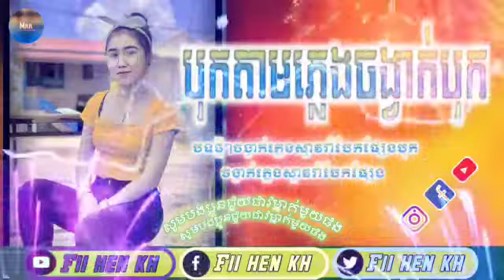បុកតាមភ្លេងចង្វាក់បុករីមិច2021💥🎊 remix2021📩រីមិច2021 បទកំពុងល្បីក្នុងTik Tok2021🤒 remix2021បទល្បីៗ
សូមបងប្អូនទាំងអស់គ្នាជួយចុច_subcribe_channel_youtubeរបស់ខ្ញុំម្នាក់មួយផង(Mrhenremix)
សូមចុច_subscribeនិងដាក់សញ្ញាកន្តឹងផងបាទសូមចុច_subscribeនិងដាក់សញ្ញាកន្តឹងផងបាទ
អូនជាបន្លាក្នុងទ្រុងបងRemix2021🔥រីមិច2021💥បទកំល្បីកក្រើកTik Tok2021,remix2022,Mrhen
😱រីមិច 2021 remix2021,បទល្បីកក្រើកភូមិ2021💥បទកំពុងល្បីក្នុងTik Tok2021🔥Mrhen
បទល្បីក្នុងTik Tok2021💥remix2021🔥រីមិច2022,បទពេញនិយម,រីមិច2021💥Mrhen
បទល្បីក្នុងហ្គេមហ្វីហ្វាយ2021 remix2021💥រីមិច2022 បទកំពុងល្បីក្នុងTik Tok2021💥បទថៃរីមិច🔥Mrhen
បទថៃល្បីក្នុងTik Tok2021💥រីមិច2021 remix2021🔥បទកំពុងល្បីក្នុងTik Tok2021💓Mrhen
ចេចេមានប្ដីហើយនៅ remix2021🔥រីមិច2021បទកំពុងល្បីក្នុងTik Tok2021💥រាំក្នុងtik tok 2021🔥Mrhen
កែខ្លួនជាលេងremix 2021🔥 រីមិច2021⭐បទកំពុងល្បីនៅក្នុហTik Tok 2021💥បទល្បីៗរីមិច⭐Mrhen⭐
⭐remix 2021 រីមិច2021 💥អេណាំបូ រីមិច2021 បទកំពុងល្បីក្នុងTik Tok2021💥បទពេញនិយម⭐Mrhen
ចង្វាក់ភ្លេងរីមិច2021💥 remix2022 បទល្បីក្នុងខ្លិប2021🔥រីមិចបទពេញនិយមក្នុងTik Tok 2021 Mrhen
បទល្បីឥណ្ឌូTik Tok2021🔥remix2021💥រីមិច2021បទល្បីក្នុងtik tok2021💓Mrhen🔥
Remix 2021 បទស្ទាយល្បីកញ្ញាៗរាំហុយផ្សែង🔥បទល្បីក្នុងTik Tok💥Remix2021💓Mrhen💓
បទចិច តុកតុក រីមិច2021🔥remix2021💥បទកំល្បីក្នុងtTik Tok2021🔥រីមិចពេញនិយមក្នុងtik tok2021😱mrhen🇰🇭
🇨🇷រីមិចបទថៃល្បីកក្រើកTik Tok 2021🔥🇰🇭 remix2021💥បទកំពុងល្បីក្នុងtik tok 2022 remix🔥mrhen🔥
លាងខ្លួនអោយស្អាតចាំទៅរកអ្នកថ្មី រីមិច2021💥remix2022🔥បទកំពុងល្បីក្នុងTik Tok2021💥បទល្បីៗ🔥mrhen🔥
កែខ្លួន រីមិច 2021💥remix2021 បទកំពុងល្បីកក្រើកtik tok 🔥2021បទល្បីពេញនិយម2022🔥mrhen🔥
រីមិច2021💓Remix2021🔥បទចិនល្បីខ្លាំង💥Tik Tok 2021remix ពេញនិយមក្នុងtik tok 2021💓Mrhen💓
ចាកចេញ remix2021🔥រីមិច2021 💥បទកំល្បីក្នុងTik Tok 🔥2021បទពេញនិយមរីមិច2021💓Mrhen💓
គូរប្រេងឬគូរកម្ម រីមិច2021😒remix 2021💥បទកំពុងល្បីកក្រើកTik Tok 🔥remixពេញនិយម2021💥Mrhen🔥
💓ដាច់បាយ remix2021🔥បទកំពុងល្បីក្នុងtik tok 2021💥បទចេញថ្មី2022🔥Mrhen💥
សូមបងប្អូនទាំងអស់គ្នាជួយ
ចុច_subcribe_channel_youtubeរបស់ខ្ញុំម្នាក់មួយផង🙏🙏🙏🙏🙏🙏🙏🥰🥰🥰🥰🥰🥰🥰
សូមទោសផងយើងខ្ញុំមិនមេនម្ចាស់បទចម្រៀងទេ🙏🙏
បទកំពុងល្បីៗក្នុង,Tik Tok,ចុចជាវម្នាក់មួយផង🥰🥰